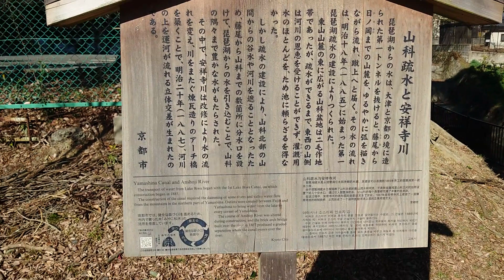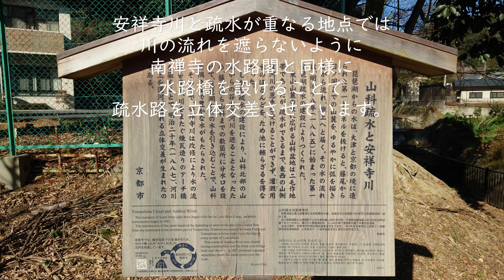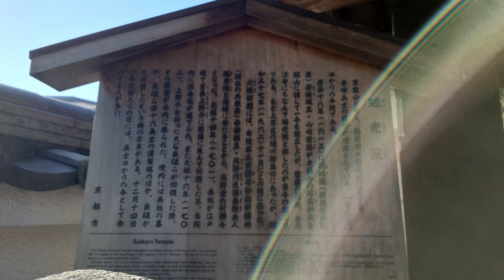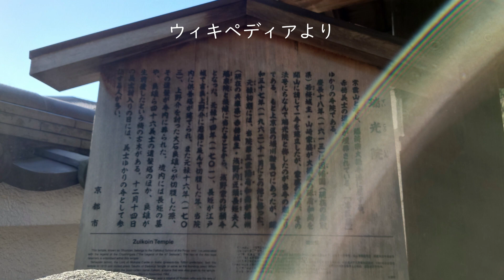山科駅周辺を散策してきました 山科疎水 瑞光院 忠臣蔵 赤穂浪士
忠臣蔵　赤穂浪士にゆかりのある場所があると思って
行ってみたんですが　どこも　駅から遠いのですね
今回は　バスの利用も考えず　駅ちかな場所だけに
してしまいました